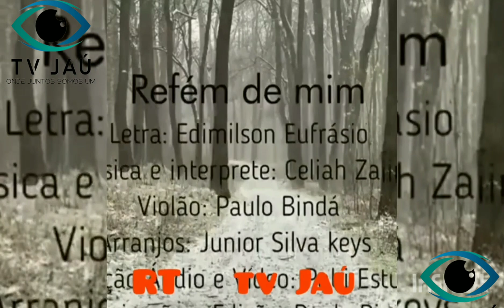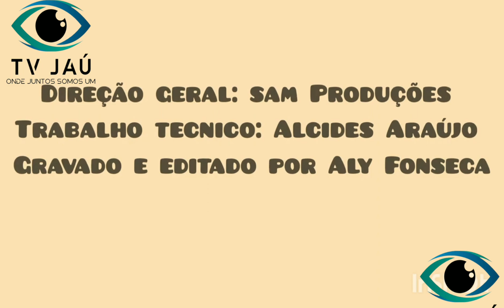ESCRITOR FAZENDO SUCESSO NO DEVOTOS ASSISTAM. ...